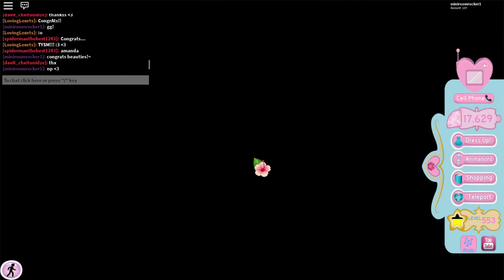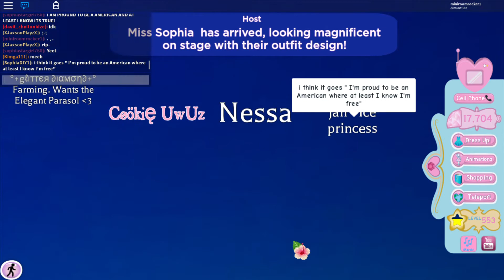First Time Talking While Playing Roblox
Sorry about the bad audio, but this is all i can do for nowww~ if any of u know a good free video editing program lemme know :)